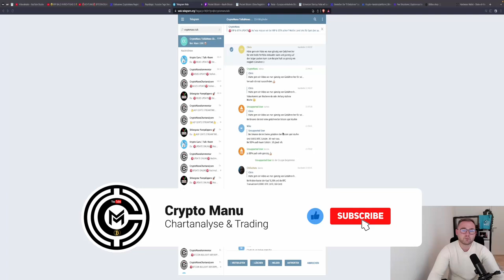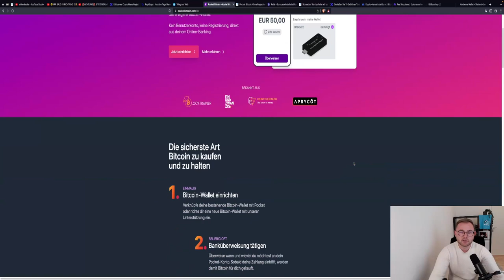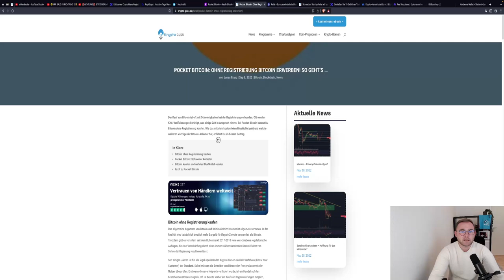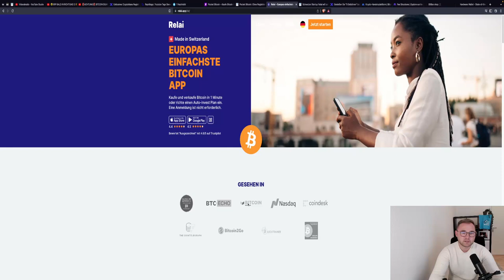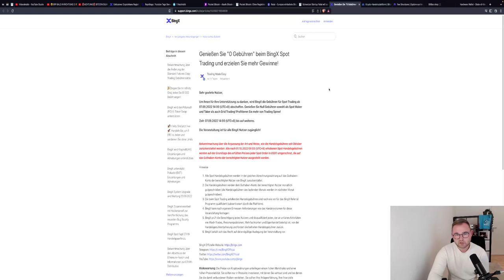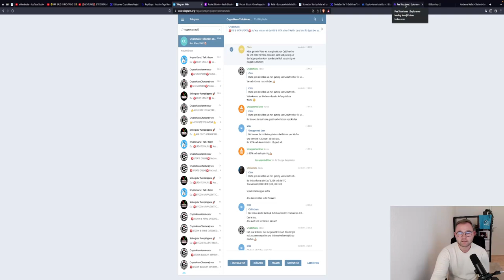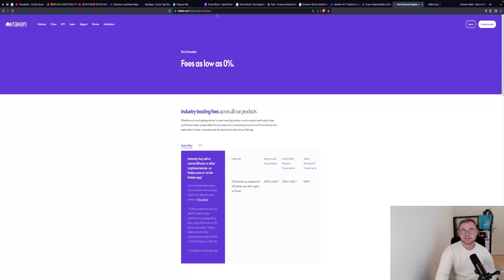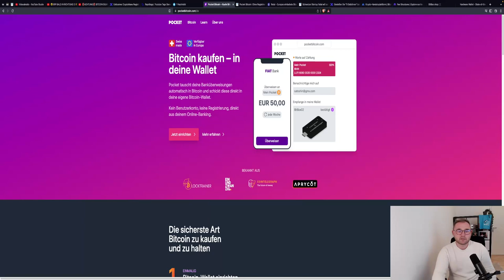WO GÜNSTIG BITCOIN KAUFEN ?!🧐 Anbieter-Vergleich (Kosten,Bedienbarkeit)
Wo kann man günstig Bitcoin kaufen?

Diese Frage wurde in der Community gestellt, weshalb ich mir mal darüber Gedanken gemacht habe & euch ein paar Anbieter zum Vergleich herangezogen haben. Welchen nutzt Ihr bisher?

Timesteps:
00:00 LIKE & KOMMENTAR & ABO
00:43 Pocket Bitcoin
02:38 Relai
04:06 BingX
05:20 MEXC
06:14 Kraken